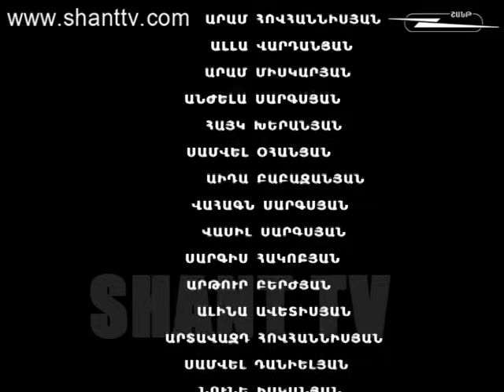Որոգայթ/Vorogayt - 1/81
Որոգայթ/Vorogayt
Ներբեռնել Shant Digital TVհավելվածը՝